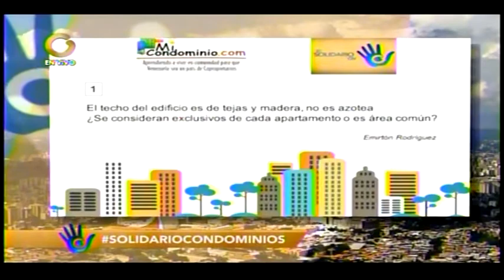El techo del edificio es de tejas y madera,¿Se consideran exclusivo de cada apartamento?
El techo del edificio es de tejas y madera, no es azotea
¿Se consideran exclusivo de cada apartamento o es área común?